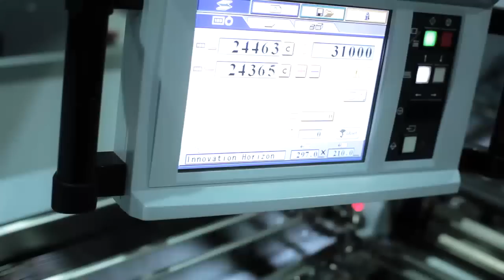Hunkeler Innovationdays 2013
From February 11 to 15, 2013, Hunkeler Innovationdays will be held for the 10th time at the Messe Lucerne exhibition facility. Growing interest from international visitors and suppliers has prompted Hunkeler to extend this industry event from four to five days. Approximately 70 exhibitors will present their latest products in a 7000 sqm (75,000 square-feet) Hall. And once again, a few of them will use the exclusive showcase of Hunkeler Innovationdays for world premiers. The printing sector is changing at a rapid pace, and no event reflects this dynamic activity better than Hunkeler Innovationdays. This biennial industry gathering has assumed international importance in the a fast-paced, ever-changing digital printing and finishing business. In a compact fashion, Hunkeler Innovationdays brings clarity to current trends, makes the latest developments understandable and shows new technology in real world applications.